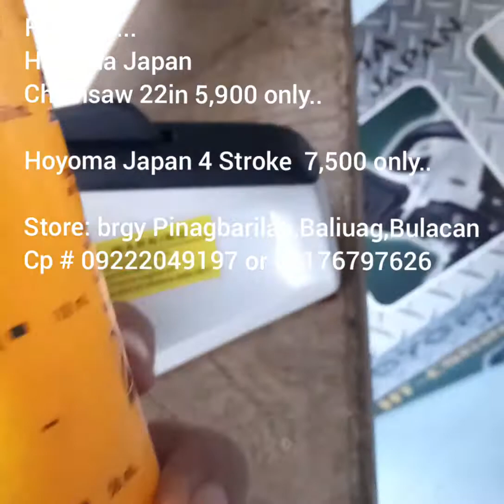Grass cutter / chainsaw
For Sale..
Hoyoma Japan CG411 2 Stroke 2 in 1 Metal & Nilon blade
Heavy Duty Grass cutter 4800 only...

Hoyoma Japan TD40 2 Stroke  in 1 Metal & Nilon blade
Heavy Duty Grass cutter 5800 only...

Hoyoma Japan 4 Stroke Stroke 2 in 1 Metal & Nilon blade
Heavy duty Grass cutter - 7500 only..

store: brgy.Tarcan,Baliuag,Bulacan
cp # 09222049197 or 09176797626